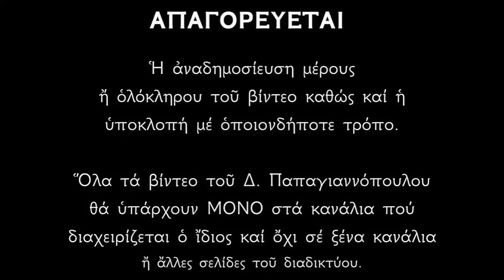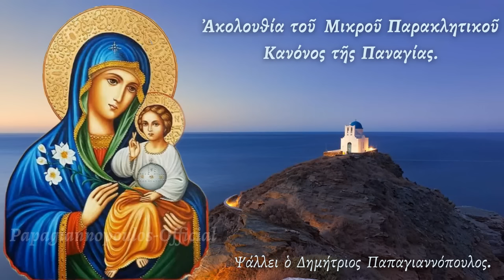🌸 Η ωραιότερη Παράκληση στην Παναγία (την ακούμε κάθε μέρα) | Παράκληση Παναγίας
Η Μικρή Παράκληση προς την Υπεραγία Θεοτόκο.
Ψάλλει ο Δημήτριος Παπαγιαννόπουλος εν Κατανύξει ψυχής.

*** ΠΡΟΣΟΧΗ !!!